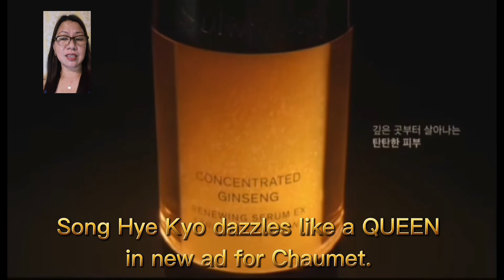Song Hye Kyo dazzles like a QUEEN in new ad for Chaumet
Song Hye Kyo dazzles like royalty in new ad for Chaumet